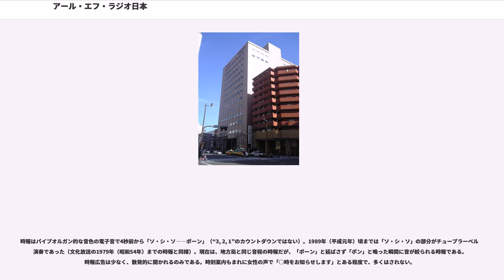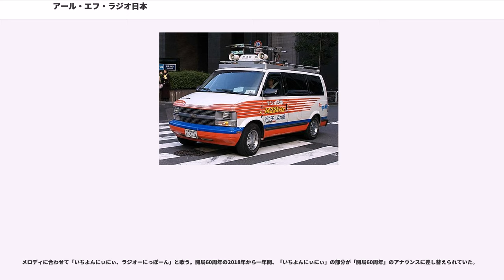アール・エフ・ラジオ日本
株式会社アール・エフ・ラジオ日本（アール・エフ・ラジオにっぽん）は、神奈川県を放送対象地域として中波放送（AMラジオ放送）を実施する特定地上基幹放送事業者である。

通称はラジオ日本。旧社名はラジオ関東。2018年現在、資本的には日本テレビホールディングスの傘下企業となっている。

ラジオネットワークに属さない独立放送局であるが、ラジオ関西、岐阜放送と提携して番組を相互供給している。

かつては極東放送（現：FM沖縄）ともネットを組んでおり、この4地区（神奈川県・兵庫県・岐阜県・沖縄県）のみの天気予報を放送していた時期もあった。

AMステレオ放送は実施しなかったが、radikoにはステレオで配信している。

長期にわたる聴取率低迷と経営の混乱（#「社会の木鐸」宣言参照）から、日本テレビ（日テレ）の資本参加を受け、傘下に入った。日本テレビホールディングス（NTVHD）の公式サイトでも「日本テレビ系ラジオ中波放送」として紹介され、中堅アナウンサーが輪番制でアール・エフ・ラジオ日本に出向したり、日本テレビ協賛番組（坂上みきのエンタメgo!go!、小鳩の愛、わたしの図書室、他）が放送されたりしている。日本テレビが放送持株会社体制に移行してからは旧・日本テレビたるNTVHDから新・日本テレビの子会社に異動しており、NTVHDから見たら孫会社にあたる。

神奈川県の局でありながら、日本テレビ・読売新聞社が資本に関連していたため、いずれも東京都が本拠である読売ジャイアンツ（東京ドーム主管試合）、東京ヴェルディ1969（味の素スタジアム・国立霞ヶ丘陸上競技場他都内主管試合）において広告看板（なんだろうマーク付き）を掲示したことがある。

なお、FM補完中継局（ワイドFM）用として92.4MHzが割り当てられており、2019年（平成31年）1月31日に総務省関東総合通信局から無線システム普及支援事業費等補助金の交付決定を受けている。2019年（令和元年）6月26日に総務省関東総合通信局から予備免許が交付された。

南関東1都3県の中波局で唯一、中波の中継局を持つ。

ラジオ関東は、開局以来「洋楽のラジ関」の通称で親しまれ、イベントでラジオ日本が出展するブースには、決まって自慢の洋盤ジャケットコレクションが掲示された。

また、その後も女性アイドル番組など幅広く扱っていた他、1970年代後半には吉崎四平プロデューサーがコールサインの「JORF」を「JOロックフレンズ（Rock Friends）」と読ませ、ロック音楽に力を入れた。

しかし、創業に尽力した河野一郎の意を受けて経営にあたった遠山景久は、1977年（昭和52年）に巨人戦ホームゲームの独占中継権を獲得したことに乗じてワンマン体制を強化させ、社名を「アール・エフ・ラジオ日本」に変更した後の1982年（昭和57年）には、「社会の木鐸」宣言を行い、若者向け番組を敵視し大幅に削減。反共主義色の濃い論説や演歌の多い、中高齢層対象番組中心に編成を一変させ、タクシーやトラックの運転手、一部保守的リスナー層に浸透した一方で、全体的には大幅な聴取率低下を招いたため、多くのスポンサーが撤退し、経営悪化が深刻になった。

神奈川の県域放送として免許されたが、南関東全域（神奈川県、東京都、千葉県、埼玉県）で聴取できる実態があり、遠山時代には東京支社に社員の9割が配置されるなど、東京支社が実質的な本社・演奏所として機能していた。1986年（昭和61年）に横浜市土地開発公社が払い下げた横浜市中区の公有地（現在の登記上の本社所在地）が「地元の放送は防災公報等の公共性がある」ことを考慮し、実勢価格の半額以下で任意譲渡されたにも関わらず、建築計画には演奏所も送信機もアンテナ塔も無い単なるテナントビルである事が暴露され、慌てて放送設備等を備えた計画に変更されるなど、社会的非難を浴びる問題も生じた。

会長として従前権勢を揮っていた遠山は、大喪の礼前後の歌舞音曲自粛を経た1989年（平成元年）4月以降、若者向け番組の完全排除に踏み切る。さらには、意に沿わぬ局員を徹底的に左遷・解雇し、アナウンサーをキーパンチャーに異動して告訴されたり、管理職研修を自衛隊で行ったり、最盛期には150名以上居た社員を30数...